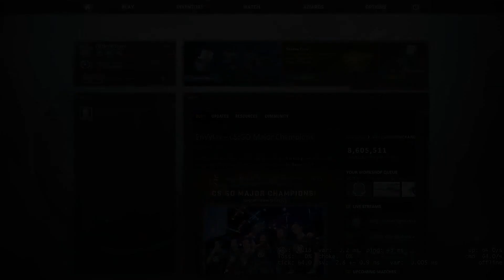CS:GO! E.P.36 - Bad Games Are Bad (Counter Strike Global Offensive)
Playing some 5vs5 competitive in CS:GO, if you have any tips please leave them in the comments below!

First Rank: Lutenant Fuck All
Current Rank: Silver Elite Master
Best Rank: Gold Nova 1

Developer/Publisher: Valve

Price I Paid: £7.79

G2A (Whats G2A? See Below)

Whats G2A: G2A is a website to get Steam and other online game downloads at a good discount, if you decide to take look please use my link above, or if asked who sent you (referrer) please enter: minameisjake       gives me a few pennies so i can buy more games for you guys!